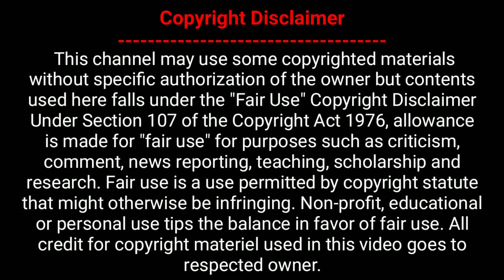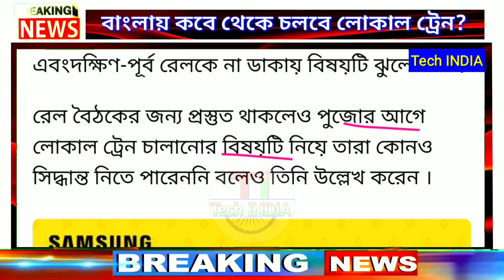লোকাল ট্রেন চালু না হওয়ার আসল কারন কী? এইমাত্র জানিয়ে দিল রেল / কেন চালু হচ্ছে না Local Train